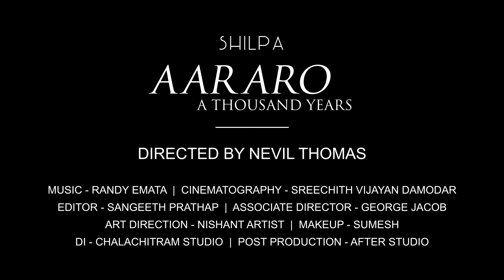Aararo I A Thousand Years - ZIA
Official 2019 ZIA mashup cover of “Aararo” from Koode the movie & Christina Perri’s “A Thousand Years”.

FINALLY! My first Malayalam mashup! I fell in love with the song "Aararo" when I watched the film Koode, and I just had to cover it. I thought "A Thousand Years" went so well with it and the combination of both songs beautifully expresses the excitement and fear of falling in love that we all have experienced.

Original Composer of "Aararo" - Raghu Dixit
Original Copyright of “Aararo” - Muzik247

VIDEO CREDITS:
Directed by
Nevil Thomas of Vivacious Films

Cinematography - Sreechith Vijayan Damodar
Editor - Sangeeth Prathap
Associate Director - George Jacob
Art Direction - Nishant Artist
Makeup - Vineesh Murali
DI - Chalachitram Studio
Post Production - After Studio